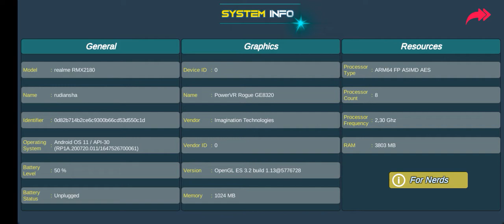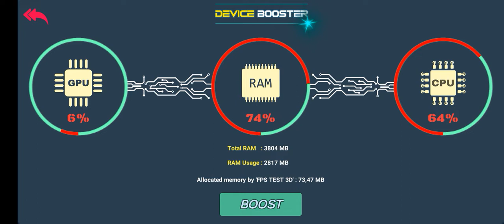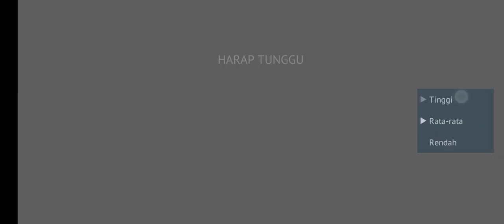test performance my dad's android 11 phone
📱mobile phone Spec📱

cpu 2.30 GHz mediatek helio P35

core 8

mode cpu:MT6765

GPU Vendor:Imagination technologies

GPU Renderer: PowerVR Rogue GE8320

model  mobile phone:realme

version android:11

cpu MODE PERFORMANCE

cpu 0 2301 MHz

cpu 1 2301 MHz

cpu 2 2301 MHz

cpu 3 2301 MHz

cpu 4 1800 MHz

cpu 5 1800 MHz

cpu 6 1800 MHz

cpu 7 1800 MHz